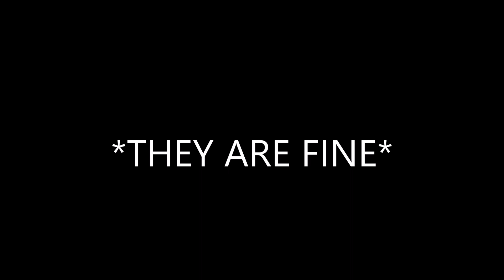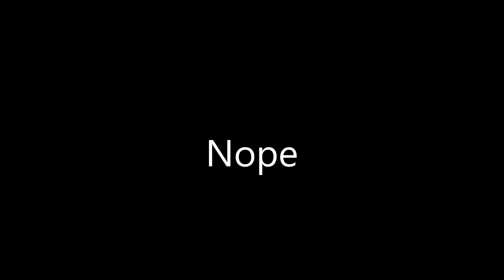Loki Vs The Goat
This is the story of the marriage of Njord and Skadi, the death of Thjazi, and the kidnapping of Idun. But there is ultimately a much better story going on and that is the story of Loki's battle against a goat. I hope you enjoy this Documentary.